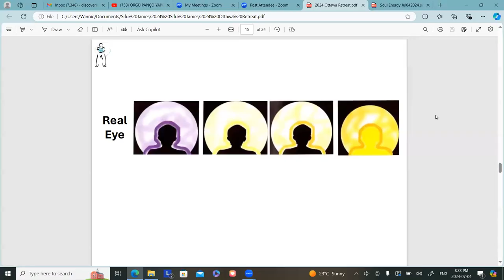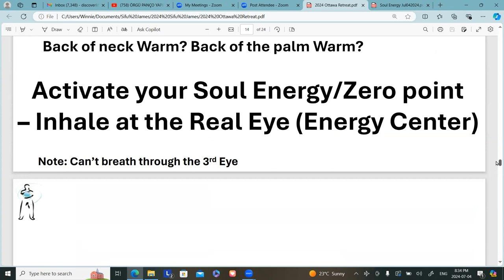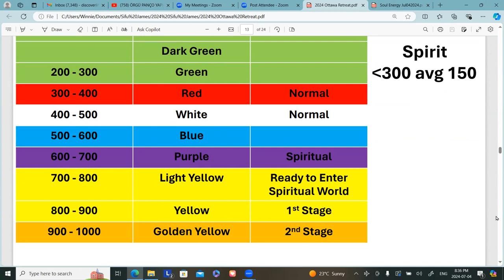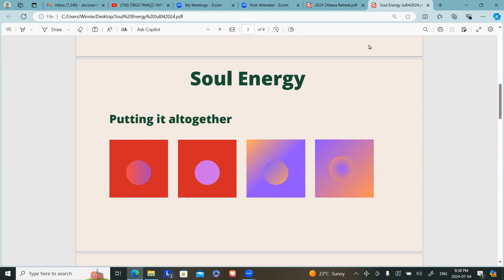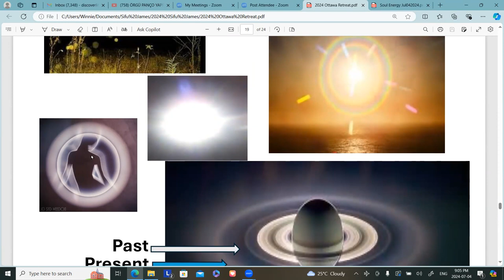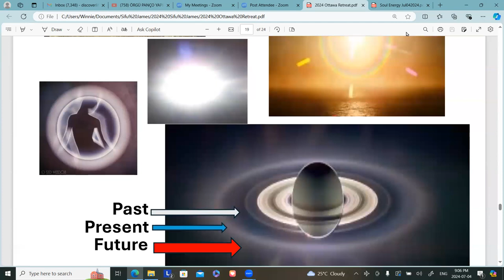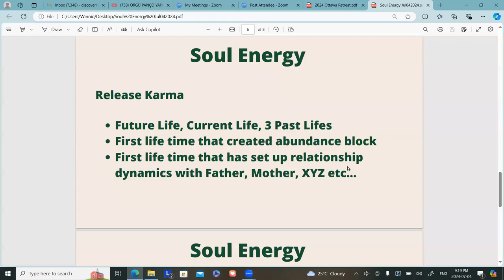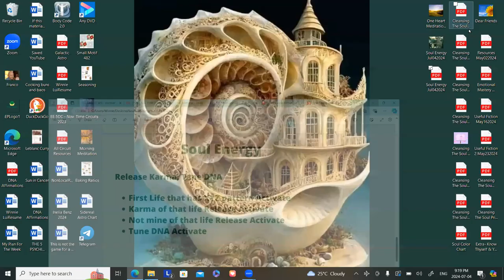Soul Energy Jul042024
Dear Friends, the topic for this episode is Soul Energy. We have been talking about ways of increasing our Soul energy for the past month, on this episode we'll be exploring how to put it altogether.